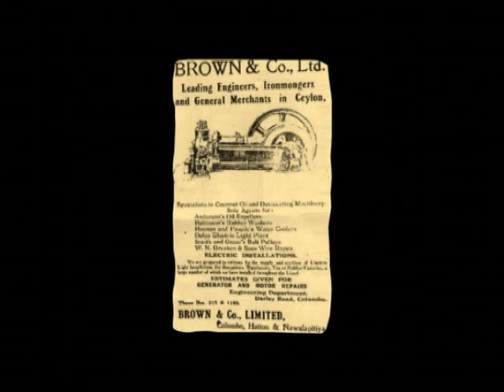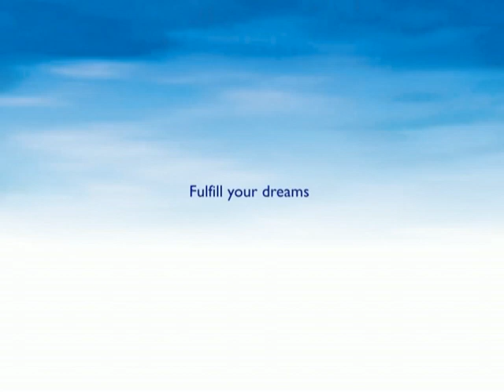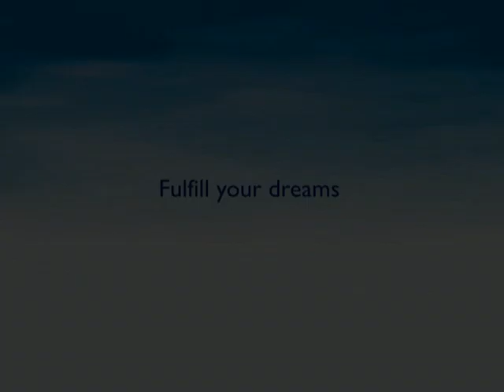Browns Group - Corporate Profile Video (2008)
Browns Group Corporate Profile Video - Produced by THE TIMELINE -